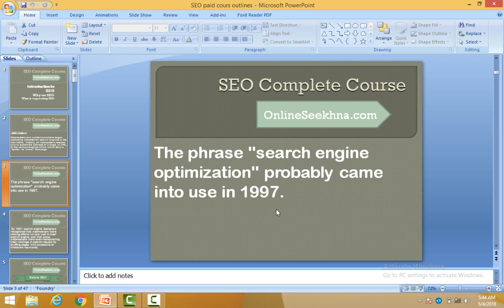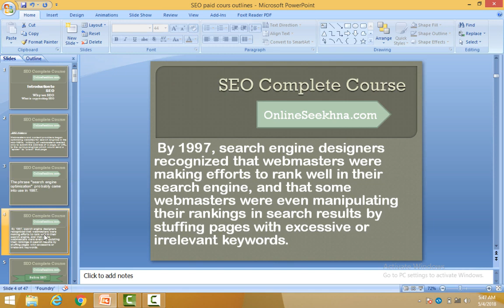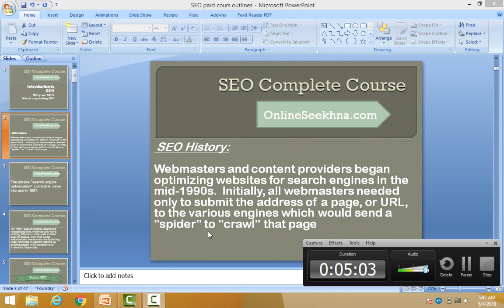Complete SEO Tutorials for Beginners in Hindi & Urdu 2018 P 2